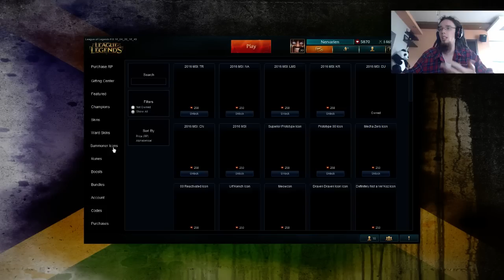OPENING 26 HEXTECH SKRZYNEK